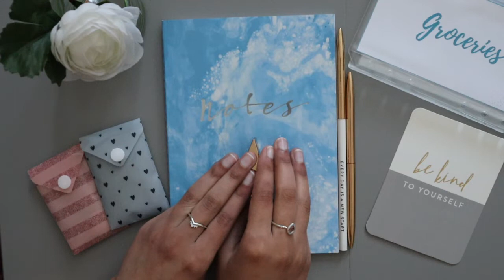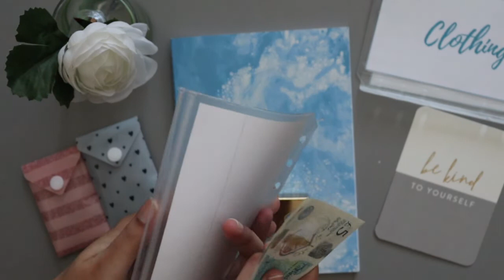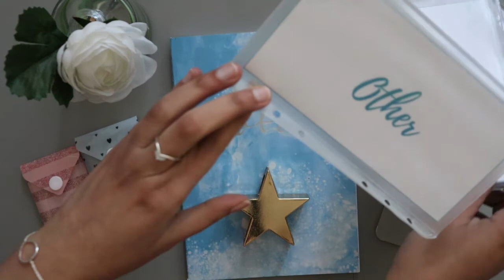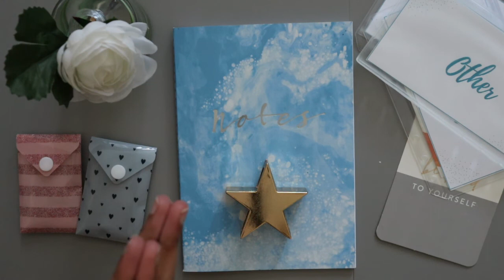March Week 3 Check-In | Expense Tracking | Saadia's Finances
Hi everyone,

I'm Saadia and this is my channel to track my financial journey.  This is my weekly spend video and this is the third check-in video for March 2022.

If you are interested in making side income, please use the below link to sign up for surveys, cashback sites etc.